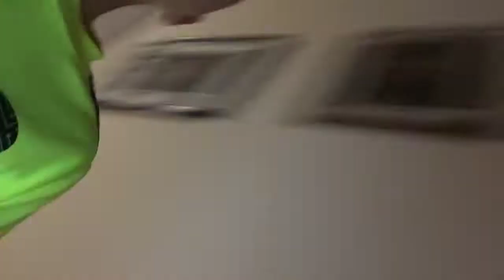July 28, 2018